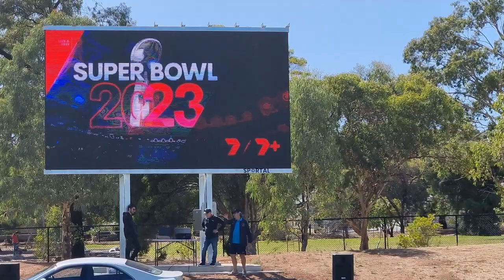1st Screen Superbowl Video 2 Free to Air Broadcast on Kenilworth Sportal 3x3 4th Screen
The 1st Screen of significance to humanity, TV, was globally released in volume after WWII from the 1950s onward.  TV was a "Point-to-Area Broadcast Screen" that people across the world grew to trust and rely on for news, arts, entertainment, education, and other things.  TVs were initially deployed in small numbers, 1 per household, and maybe 1 per business.

By 2023, the Smart TV is the most commonly available version of the 1st Screen and there are often numerous Smart TVs in a typical home or business.  The Smart TV in 2023 has features that are the consequence of the 1st Screen being embraced by unique features of the 2nd Screen (Internet Connectivity) and of the 3rd Screen (Smartphone-originated Apps). The TV revolutionized Communication Broadcasting for the world. The Smart TV continues that revolution.

Now, the world's first 4th Screen Social Media App, Sportal, is available on the latest 1st Screen Smart TVs.

2nd Screen of Significance

The 2nd Screen of significance, the PC, was globally released in volume from the late 70s and early 80s onward. PC variants from IBM/Microsoft (1982) and Apple (Apple II and Macintosh) originally catered to individuals in the workplace, and later the home in the 1990s.

PCs offer 3 forms of communication (i) "Point-to-Area", (ii) "Point-to-Point", and (iii) "Area-to-Point". The innovation resulting from the PC was the Internet revolution.  The word "Internet" first entered the English Dictionary in 1995. 2nd Screen PCs embraced 1st Screen TVs enabling TV Broadcasting on PCs, through streaming services or TV capture cards. 1st Screen Smart TVs were developed to enable users to surf the internet. By 2023, 2nd Screen PCs come in variants that include Desktop PCs, Laptops, and Tablets. The 2nd Screen delivered a revolutionary increase in group productivity courtesy of the Internet.

Now, the world's first 4th Screen Social Media App, Sportal, is available on 2nd Screen PCs, Laptops, or Tablets using any OS.

3rd Screen of Significance:

The 3rd Screen of significance, the Smartphone, was globally released in volume in June 2007.

The Apple iPhone 1 was the 1st iteration of the Smartphone. Google rapidly released the 1st Android Smartphone equivalents, now most prominently represented by Samsung and Google. The innovation resulting from the Smartphone is based on the volume of distribution of the Smartphone. Within a few years of release, almost every person on the planet owned at least one Smartphone. Consequently, the innovation that came from the Smartphone was the introduction of Social Media Applications (Apps), for example, Facebook, LinkedIn, Twitter, WeChat, WhatsApp, Instagram, Hinge, Tinder, etc.

3rd Screen Smartphones embraced the 1st Screen TV and 2nd Screen PC and retrofitted the concept of "Apps" to both the 1st Screen, resulting in the Smart TV, and 2nd Screens. 3rd Screen Smartphones revolutionized the world by bringing the Internet to every person on the earth and massively disrupting Personal Productivity via Social Media Apps.

Now, the world's first 4th Screen Social Media App, Sportal, is available on the 3rd Screen Smartphone.

4th Screen of Significance:

OWL first Designed, Patented, Manufactured, and introduced the 4th Screen of significance in 2022 at the HQ of Football SA, Gepps Cross.

The 4th Screen of Significance is an "Internet Connected Group Screen" (typically LED but it could be an LCD or other technology) that is as disruptive to Group Productivity in the same way that the 3rd Screen has disrupted Personal Productivity. A Sportal 4th Screen can be used as a LED Scoreboard. But a Sportal 4th Screen will be far more useful to any Sporting Club in a variety of other ways, including (i) In training, (ii) In Advertising Revenue Raising, (iii) In commerce, (iv) In entertainment, and (v) in 4th Screen Social Media interactivity that can only be explained by demonstration. 4th Screen Group Productivity LEDs embrace the 1st, 2nd, and 3rd Screens. For example, 4th Screen Social Media Apps run on the 1st, 2nd, and 3rd Screens and allow each of the first 3 Screens to interact with the 4th Screen.

The 4th Screen Social Media App Sportal is a massive Group Productivity Disrupter for Sport, similar to 3rd Screen Social Media Apps being Disruptive to Personal Productivity.

4th Screen Demonstration at Kenilworth FC: This video shows a 1st Screen TV Broadcast on a 3x3 Sportal 4th Screen installed at Kenilworth in February 2022, managed by the Sportal App on a 3rd Screen Smartphone. If you are watching this video on a PC, Laptop, or Tablet, you are watching a 1st Screen Broadcast on a 4th Screen, from your 2nd Screen. If you are watching the video from a Smartphone, you are watching the video on your 3rd Screen.